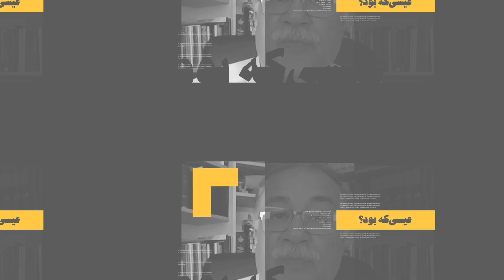میز مکاشفه فصل چهارم - نیما علیزاده و منصور خواجه پور - خدا بودن عیسی در اناجیل